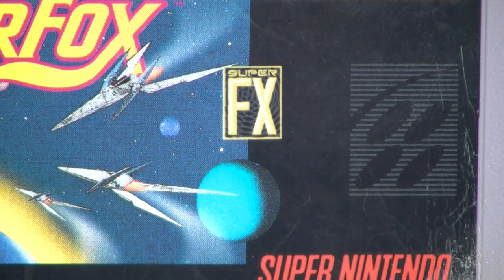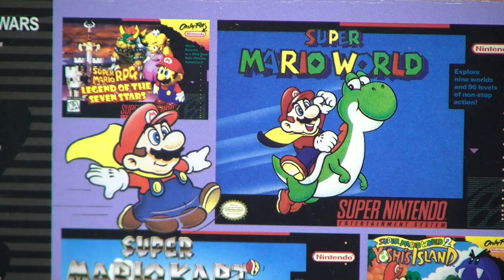Why Star Fox 2 was cancelled, and how it returned from obscurity | Future Retro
The plot, the gameplay, and the 64-bit replacement.

Star Fox 2 was a game that lived in rumors, and some ill-gotten ROMs, decades before it became the flagship title for the SNES Classic Edition mini console.  With its subsequent release on Nintendo Switch Online, gamers today can re-live this piece of video game history on contemporary hardware.

We review the game on its merits nearly 25 years after it should have been originally released, noting the elements lifted and reworked for Star Fox 64 less than a year later.  With gameplay and a story so wildly different from the original, did Nintendo get cold feet as their 16-bit era dominance was coming to an end, or were there other factors at play?

Jump to your favorite part:
• 00:00 - Intro
• 00:33 - Argonaut Games
• 02:19 - SNES Classic Edition
• 03:56 - Star Fox 2 Review
• 09:36 - Star Fox 64 Comparisons
• 11:38 - Credits, Patreon Supporters, Nintendo Switch Online
• 12:11 - "Star Fox 2 was just way ahead of its time!"

SeanOrange is a retro game fan from the US.  Vinnk is a retro import fan who took things one step further and moved to Japan.  Together they make Famicom Dojo: a web series dedicated exploring the Japanese history of video games and consoles from the other side of the Pacific.